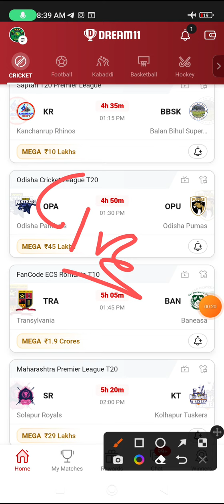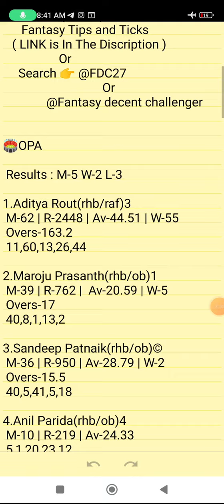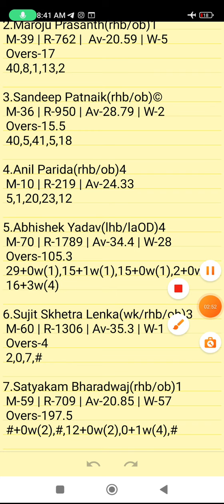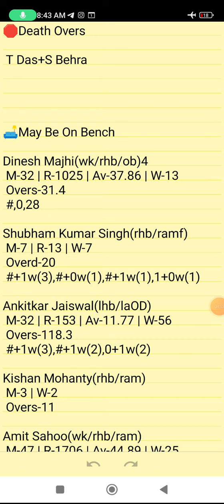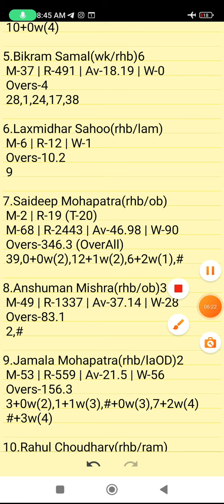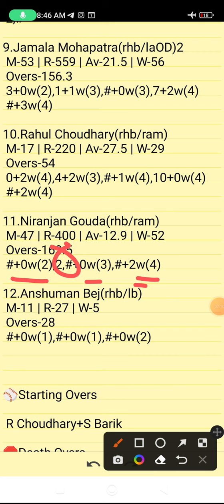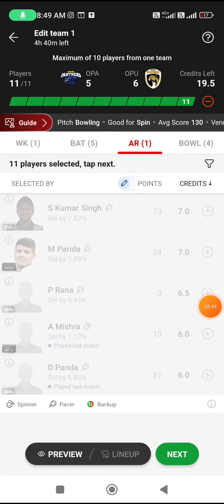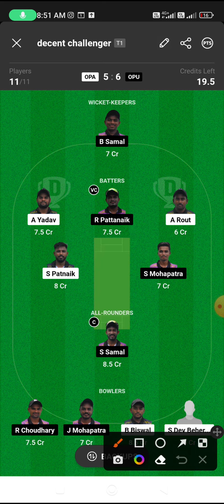OPA VS OPU | OPA VS OPU DREAM11 TEAM PREDICTION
Own Risk "

OPA VS OPU | OPA VS OPU DREAM11 TEAM PREDICTION | OPA VS OPU DREAM11 | Odisha Cricket League T20